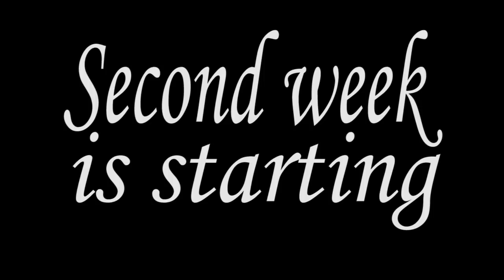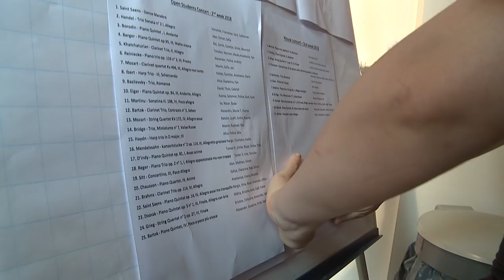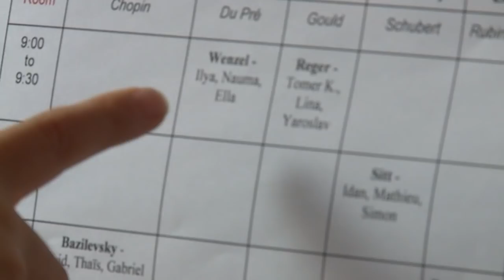Music Forever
Musica Mundi, the timeless bound between generations...
75 young talents arriving from all over the world celebrating together with some of the greatest artists today, the Musica Mundi 20th Anniversary !

Images & réalisation:
Thierry Douley, Christophe Gillain et Thomas Debaisieux

Production Hagit Hassid Kerbel & Leonid Kerbel